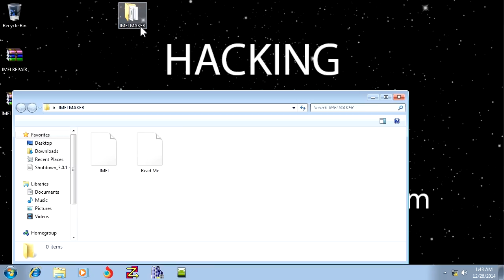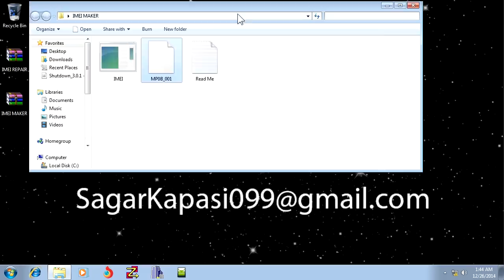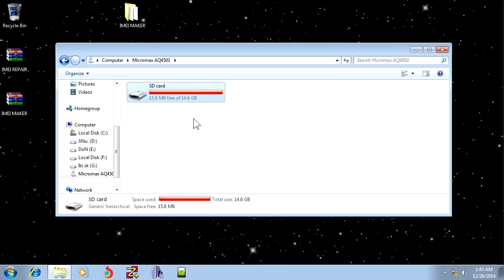How To Fix Invalid IMEI On Micromax A1 [sprout] Using a Flashable zip (NEW METHORD) [BASEBAND Fixed]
Note :- THESE GUIDE IS EXCLUSIVELY FOR ANDROID ONE DEVICE's. & Of course A Rooted Android Device To Flash zip

You Can Use It Too, On Your Device If Your Partition Is Like This
"\data\nvram\md\NVRAM\NVD_IMEI\MP0B_001"

Here "MP0B_001" Is The IMEI File And Its Corrupt Then Follow This Guide To Rectify That Problem.

First Download These Files
IMEI MAKER.zip

& IMEI REPAIR.zip
[Not Of Use If U Use The Below IMEI REPAIR + BASEBAND ERROR FIX.ZIP]

IMEI REPAIR + BASEBAND ERROR FIX.ZIP
[If you download this no Need of the "IMEI REPAIR.ZIP" & Don't Forget To Paste MPOB_001, Baseband Will Be Repaired Automatically]

Just Flash The IMEI REPAIR.zip FILE After You Have Prepared It,

-SagarKapasi099